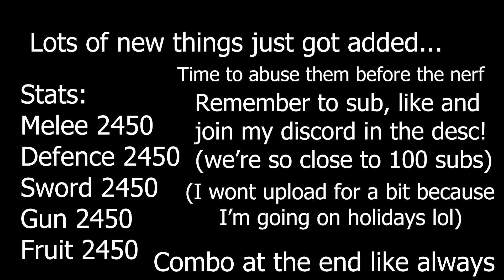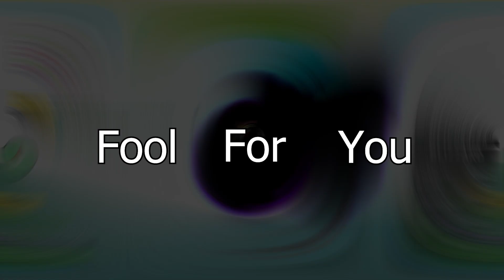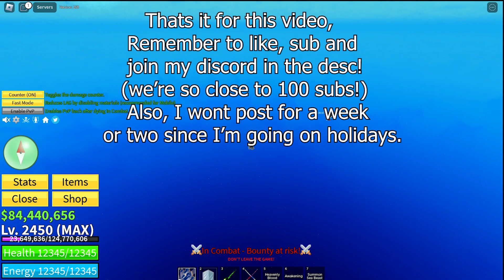New things are always SO balanced in this game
*Combo at 3:39* You just clicked into a TOTALLY not abusive video of me abusing- I mean, kindly using newly introduced things in blox fruits such as Angel V4 and blizzard fruit :) enjoy! (shoutout to Kar for helping me with combo and thumbnail lol)